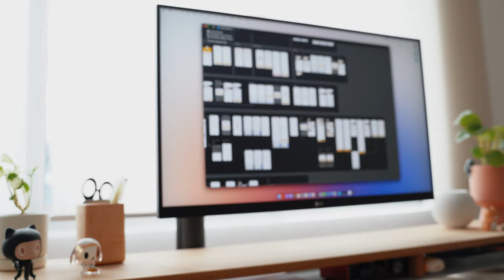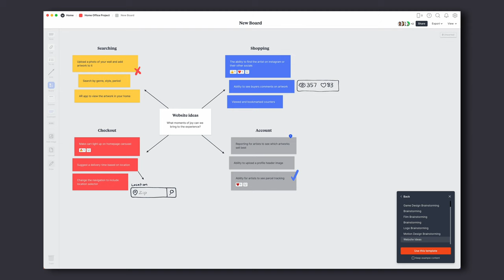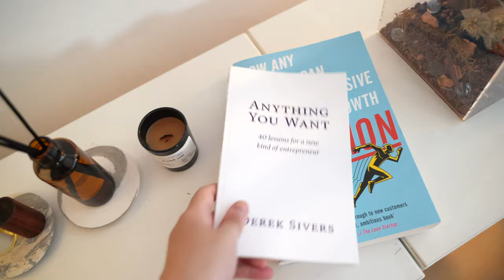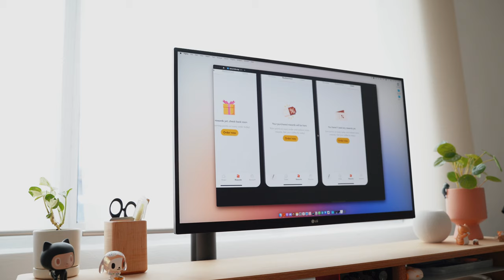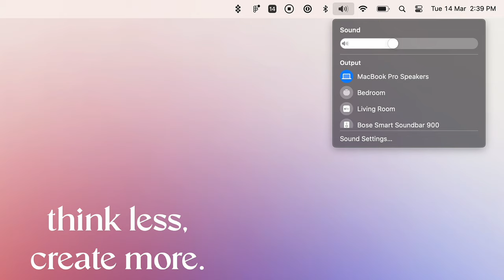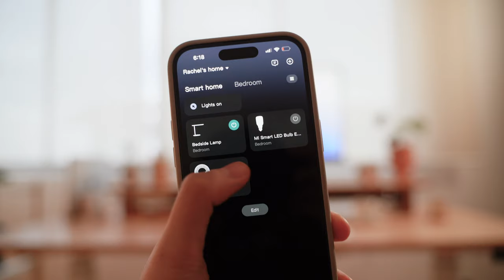Designer's Desk Setup & Home Office Tour 🌱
I couldn't include links to each and every item, as some are no longer sold online or some are only in my country 🥺 Thanks for visiting my multi-functional home office! 🧡

| Let's be fwens!

| Chapters
00:00 Welcome!
00:43 Planning
01:10 Moodboarding
02:06 The Space
02:47 Ergonomic Desk Setup
03:10 Cable Management
03:18 Macbook Dock
03:27 Macbook
03:41 Monitor
04:00 Foot Rest
04:04 Chair
04:10 Desk Accessories
05:09 Mechanical Keyboard
05:17 Multifunctional filming cart
05:35 Gear Storage
05:51 Night Mode
05:58 Smart Lighting
06:23 Unwind & Relax